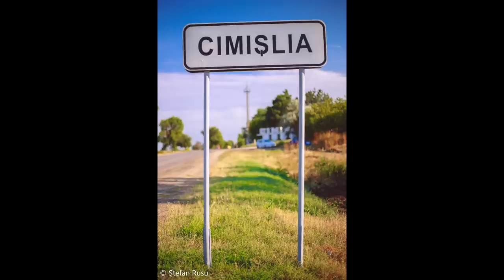Slide foto Descoperă Cimișlia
În acest video sunt prezentate fotografiile care au fost expuse în cadrul expoziției "Descoperă Cimișlia" organizată de către Clubul Tinerilor Amatori de Fotografie cu ocazia Zilei Orașului